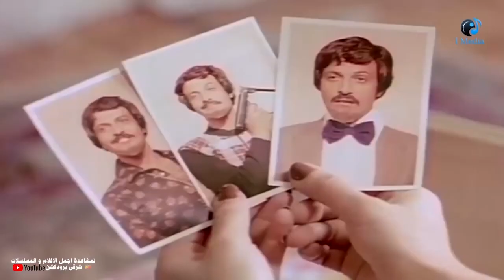شوف الست لما تحب بجنون ممكن تعمل ايه